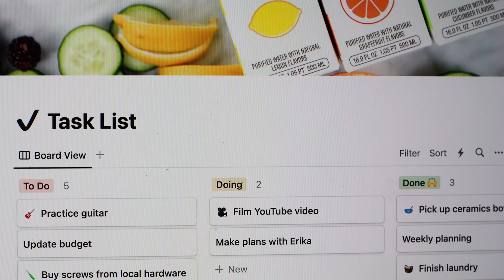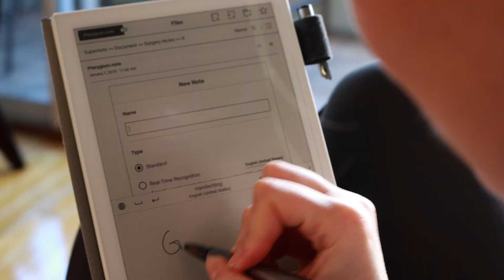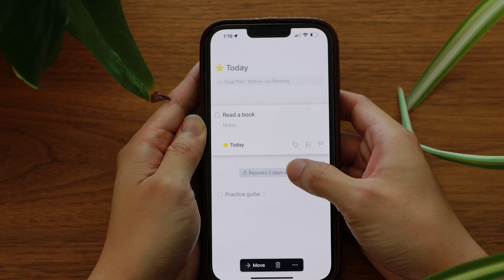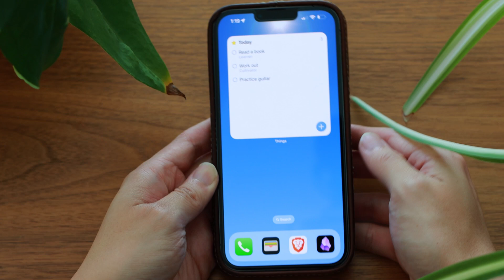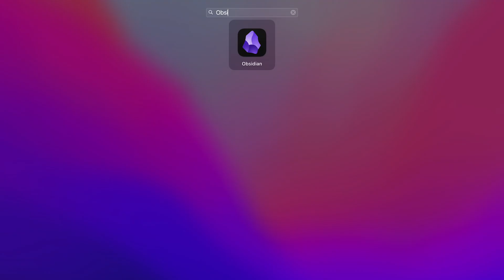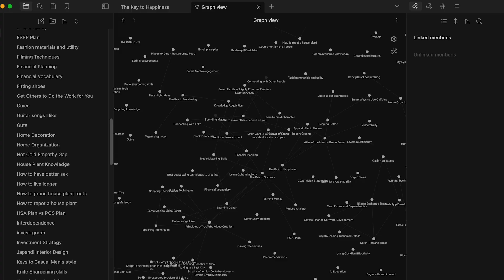5 Digital Minimalist Systems BETTER than Notion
Notion is the poster child for Digital Minimalism, but sometimes being pretty isn't enough - here are 5 alternative systems better than Notion.

Chapters:
00:00 Intro
00:31 The Problem with Learning in Notion
02:51 A Better Way to Plan Your Life
04:28 Intuitive System for Organizing Information
06:39 Notion Sucks for Privacy
08:18 Who's the Prettiest of them all